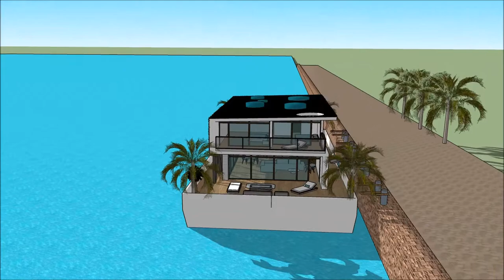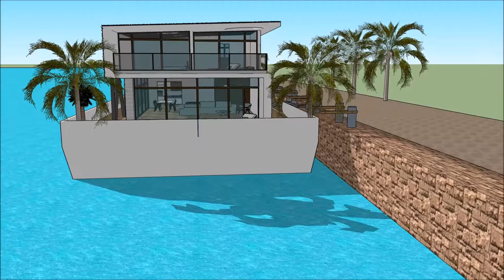ویلا تهران ویلا جدید خانه نو زندگی نو خرید خانه شناور معماری چند عملکردی معماری برج العرب in Dubai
The floating house villa houseboatzania launching an innovative high-end luxury yacht floating house villa mansion home design potentially as a display of exhibition of the ویلا تهران ویلا جدید خانه نو زندگی نو خرید خانه شناور معماری چند عملکردی معماری برج العرب  in Dubai .

The collection of the Floating house villa houseboatzania concept of ویلا تهران ویلا جدید خانه نو زندگی نو خرید خانه شناور معماری چند عملکردی معماری برج العرب  in Dubai  consists of high luxury and architectural art pieces in minimalism combined with living on the waterfront of the harbour.

The floating house villa mansion yacht design has the basis to sustain living with high standards and contemporary structural design ویلا تهران ویلا جدید خانه نو زندگی نو خرید خانه شناور معماری چند عملکردی معماری برج العرب  in Dubai  with numerous of prospects for excessive living and celebrating the desire of life worldwide: